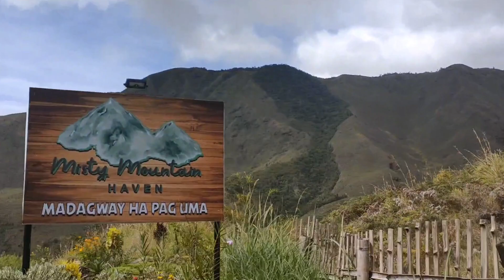Misty Mountain Haven Camping with Family l Kibalabag Malaybalay City l Outdoor Activities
The place is just 20 km away from brgy  Can-ayan in Malaybalay City . You will  cross the river in going to brgy Kibalabag where the resort is located .  It really feels like you are in heaven and in paradise . The scenic view of rolling mountains refreshes and recharges your mind and soul . Highly recommended place for camping and relaxation with family and friends.